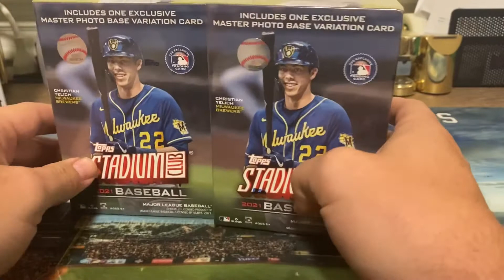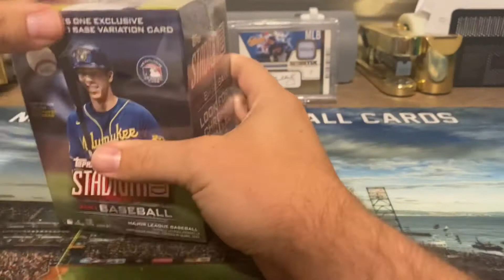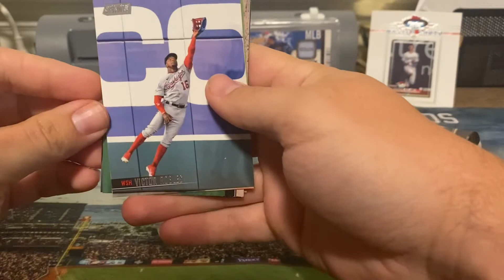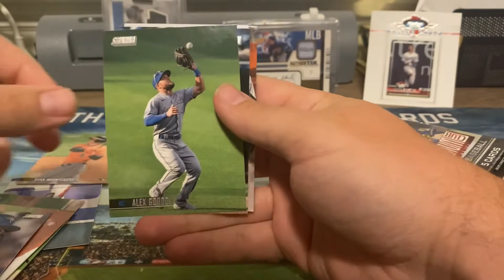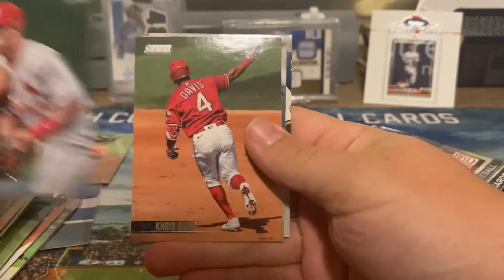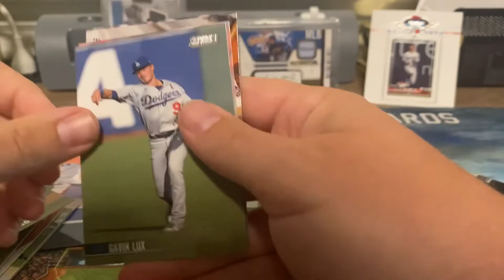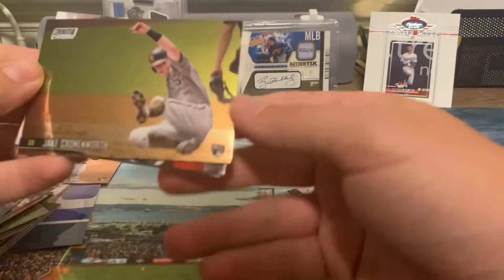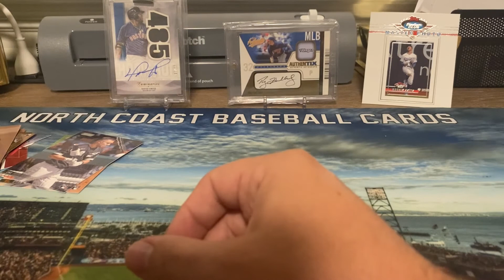2021 Topps Stadium Club Blaster and Discussion with Vendor